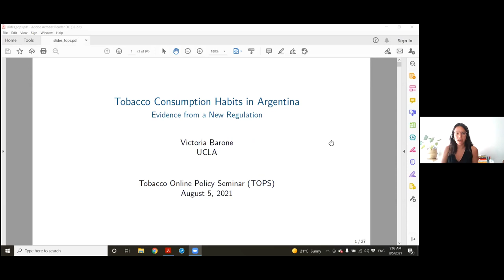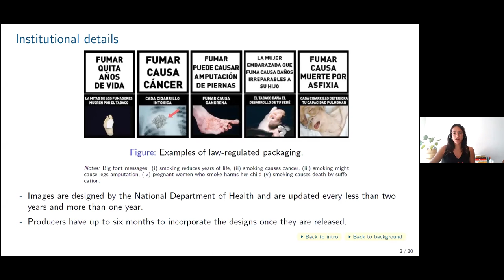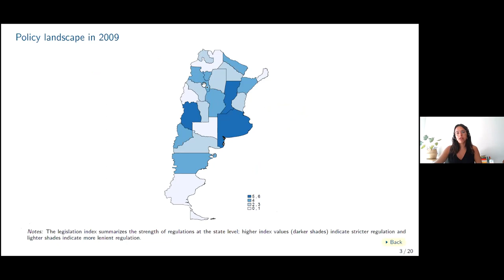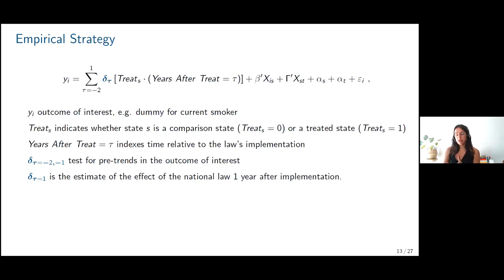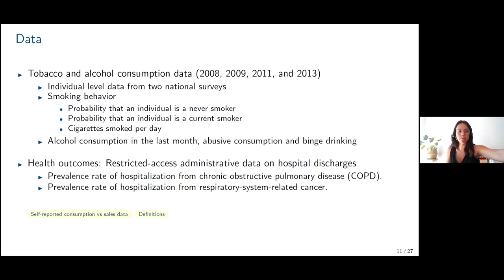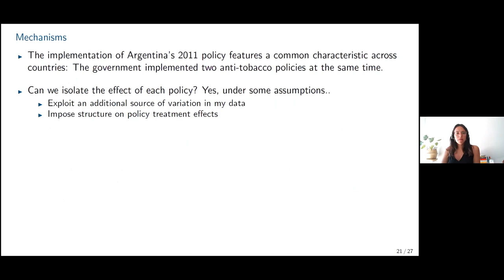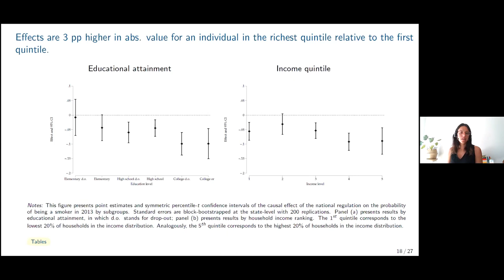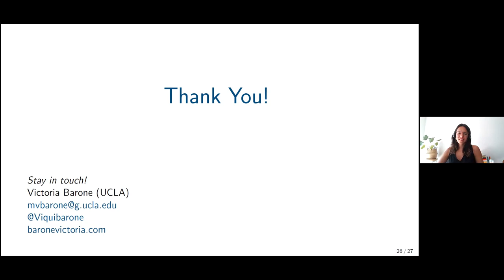Victoria Barone, "Tobacco Consumption Habits in Argentina" | TOPS #24 | Aug 5, 2021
Victoria Barone of University of California Los Angeles
"Tobacco Consumption Habits in Argentina: Evidence from a New Regulation"